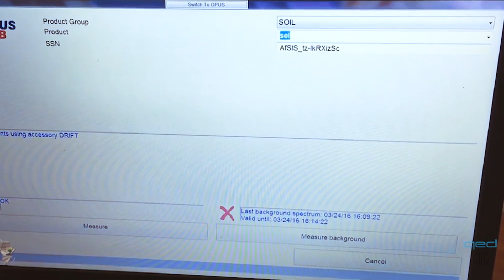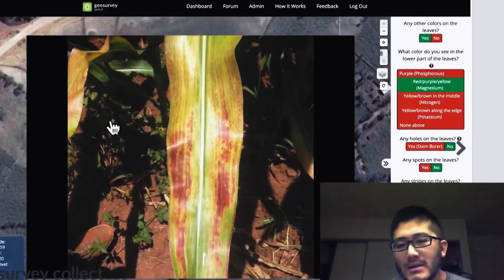How to use your tech skills for social impact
People with tech skills -- like software developers, inventors, and scientists --- can find fascinating problems to work on and terrific partners to work with. Just ask former NASA engineer William Wu. He is using his tech skills to develop software and hardware to improve farming and health care in developing countries.